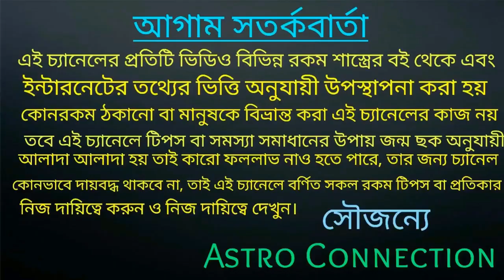উক্ত ইষ্ট দেবতার নাম করলে Love Problem চিরতরে মুছে যাবে।❣️❣️❣️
বন্ধুরা এই ভিডিওতে আমি বলেছি উক্ত ইস্ট দেবতার নাম করলে লাভ প্রবলেম রিলেশন ক্রাইসিস এইসব সমস্যা থেকে সহজেই আপনারা পেরে উঠতে পারবেন।
কোন সৃষ্ট দেবতা নাম করতে হবে তা জানতে ভিডিওটি পুরো দেখুন।